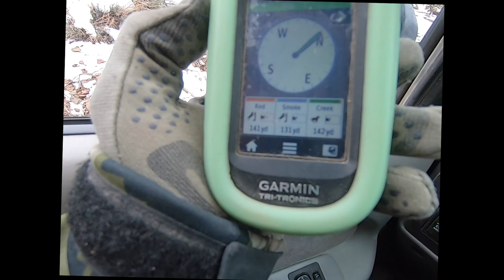Mountain Lion treed and freed with hounds in Utah. Hound Hunting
A cold windy day following our hounds as they pursue a mountain lion. These big cats are amazing animals.  Proud of our hounds and the hard work they put in.